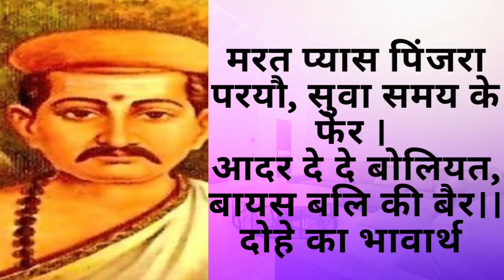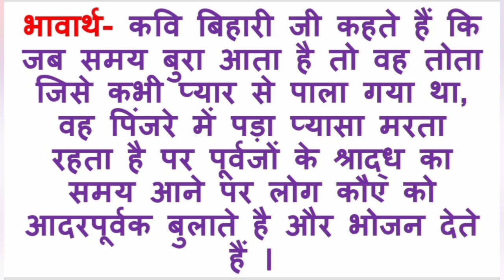मरत प्यास पिंजरा परयौ, सुवा समय के फेर दोहे का भावार्थ/ बिहारी के दोहे/class 9 hindi prabodhini